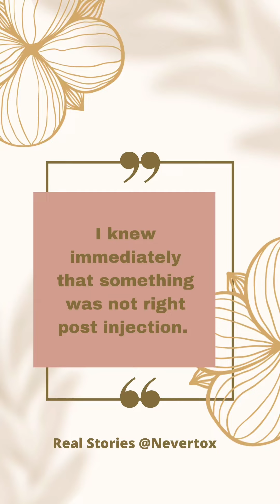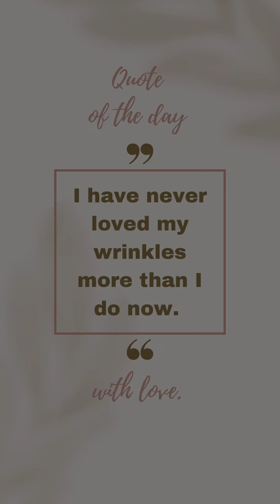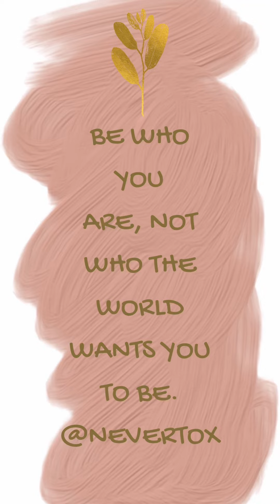My Botox Went Systemic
Botox causes Botulism, and we can prove it. Don't let *any* injector (who obviously has a vested interest) tell you otherwise.

A big thank you to Alison for sharing her story of acquiring botulism from cosmetic Botox injections. It's such a beautiful thing that her body has healed enough to be able to share her story. She has wanted to do this to help others for a long time.

If you have experienced severe illness from using Botox, Dysport, Xeomin, or Jeuveau injections. Please reach out. You are not alone.

*note* Gretch read Alison's story for her on her behalf.